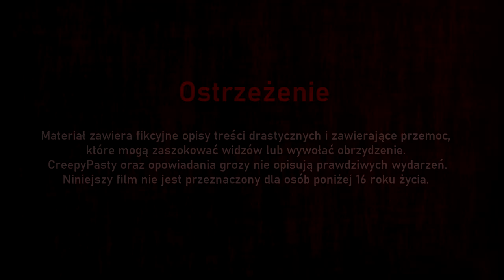Victima - CreepyPasta Lektor PL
Start maratonu "Kronika Potępionych" już 5 czerwca. Nie przegapcie!

Opracował Piotr Cearme Czaplicki.

Music used, composed and produced by "Vivek Abhishek"
Music link :
 • [ No Copyright ] ...